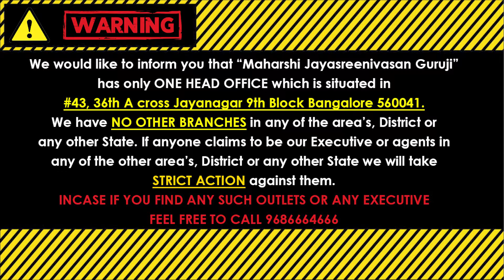ವೃಶ್ಚಿಕ ರಾಶಿ ಫೆಬ್ರವರಿ ತಿಂಗಳ ಭವಿಷ್ಯ 2024 | Vruchika Rashi March 2024 Tingala Bhavishya In Kannada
(KALA NIRNAYA)

Visit our Office:
43, 36th A Cross, 9th Block, Jayanagar, Bengaluru, Karnataka 560069

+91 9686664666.